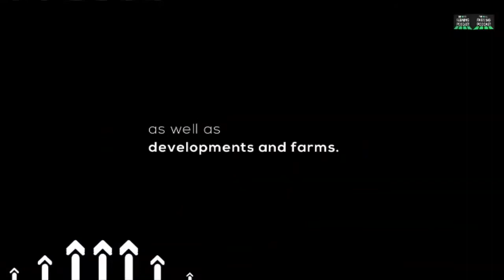Signs You’re In A Mentally Unhealthy Work Environment | Farm Employee Wellness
Signs You’re In A Mentally Unhealthy
Work Environment
Farm Employee Wellness

When the stress level is high for employees, mental wellness in a work place become compromised. On this video, we address the agricultural work stressors and employee wellness programs suitable for agricultural workers.